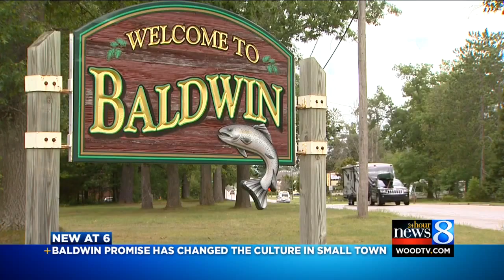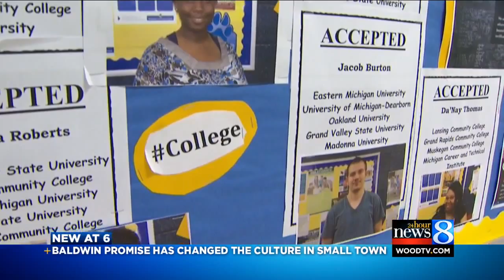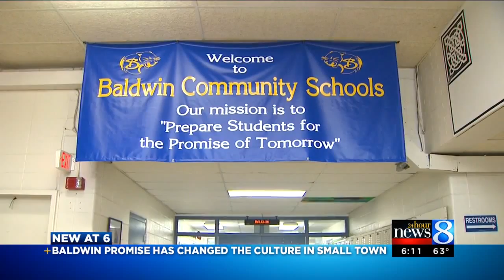Baldwin Promise changes culture in community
The Baldwin Promise is a program that offers scholarship for students who attend Baldwin Community Schools and plan to attend college. (Aug. 20, 2015)